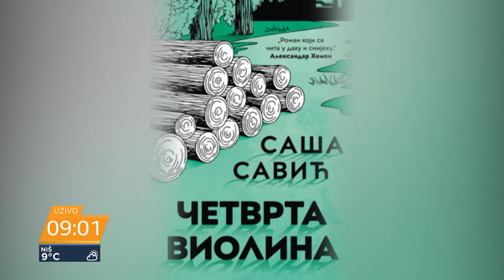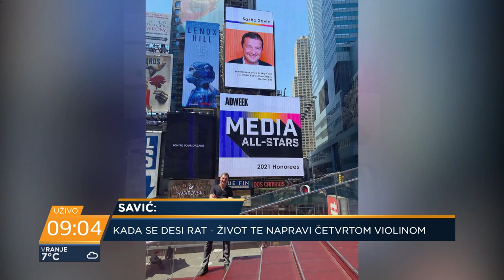Saša Savić: Knjiga "Četvrta violina" - kako se 1992. godine sve okrenulo naopačke